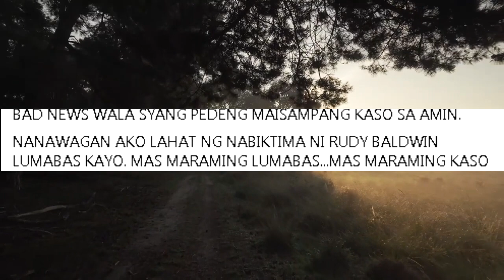KINASUHAN NA SI RUDY BALDWIN Raffy Tulfo In Action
Rudy Baldwin, Ipina-Tulfo!

GUILLERMOELEAZAR NEWS GUILLERMOELEAZAR LATEST NEWS GUILLERMOELEAZAR TULFO GUILLERMOELEAZAR RAFFY TULFO GUILLERMOELEAZAR

PBB LIVE TODAY PBB LIVE STREAM TODAY 2021  PBB 2021 LIVE PBB LIVE UPDATES PBB FULL EPISODE PBB AUGUST 22 2021 PBB AUGUST 21 2021 PBB JUSTIN DIZON PBB RUSSU LAURENTE ABS CBN SHUTDOWN

TV PATROL LIVE AUGUST 21 2021
TV PATROL LIVE AUGUST 22 2021
24 ORAS LIVE AUGUST 21  2021
24 ORAS LIVE AUGUST 22 2021

SHOWTIME LIVE TODAY SHOWTIME LIVE STREAM SHOWTIME AUGUST 21 SHOWTIME FULL EPISODE TODAY SHOWTIME AUGUST 22 2021

SHOWTIME AUGUST 22 2021

SHOWTIME LIVE TODAY SHOWTIME LIVE STREAM SHOWTIME AUGUST 21 2021 SHOWTIME FULL EPISODE TODAY SHOWTIME AUGUST 22 2021